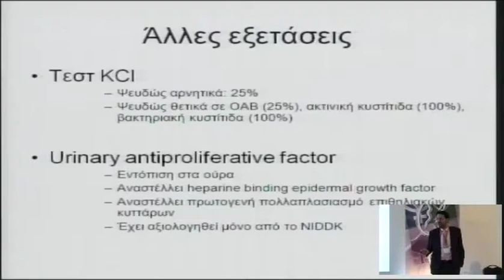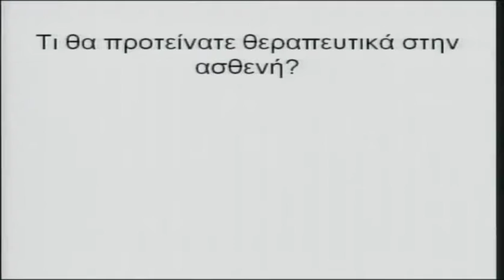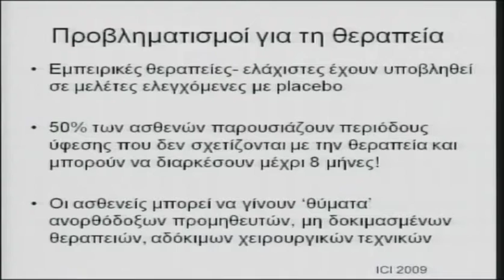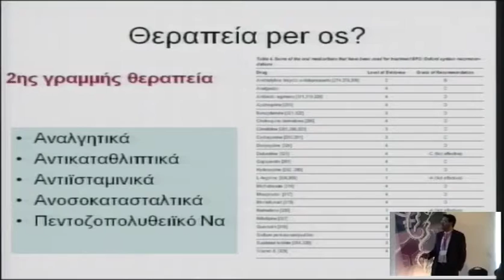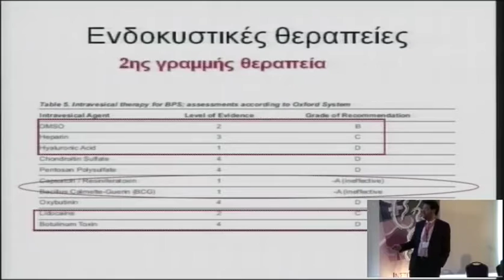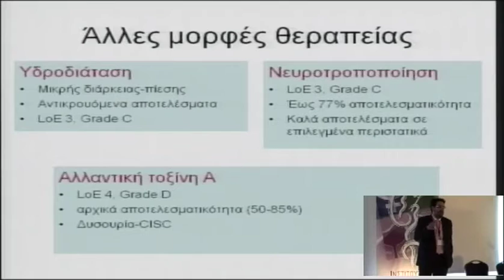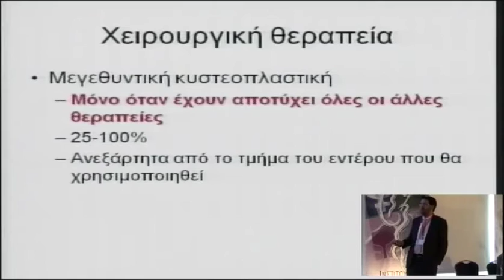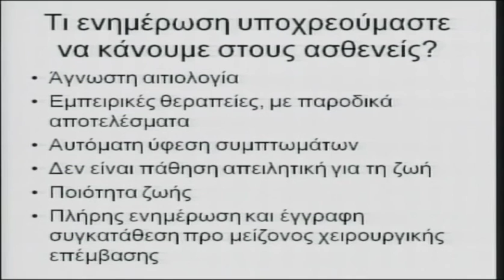4o diadr saturday 25 1